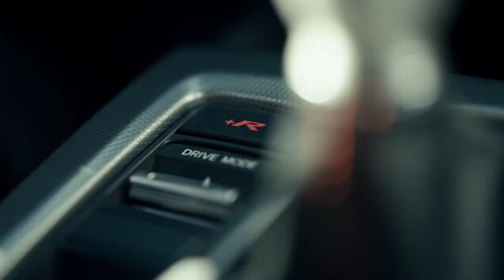The 2023 Civic Type R The Fastest Ever.